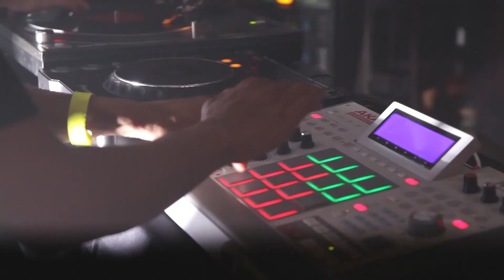Mr. Grevis - Live at the Rosemount